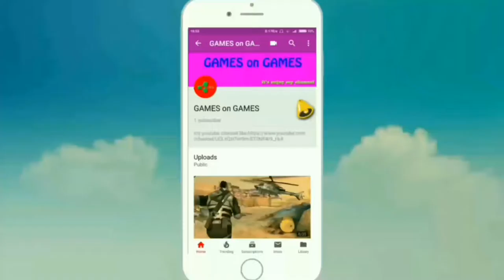Horse carriage army transport:game play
Horse carriage army transport.
Take part in the horse riding and transport army cargo.
nice game mobile play enjoy.